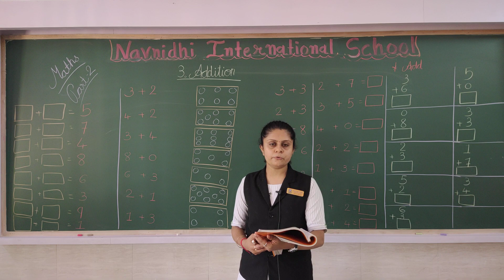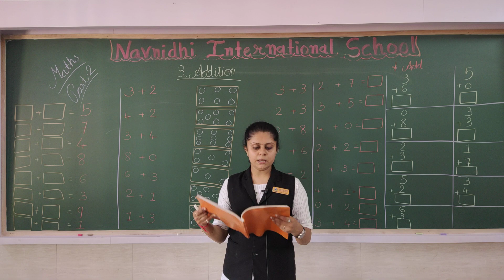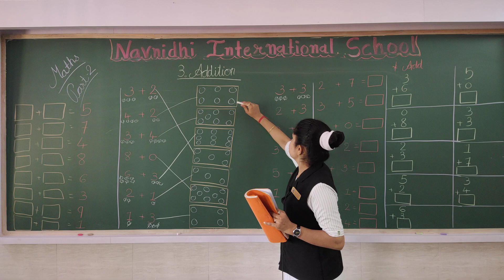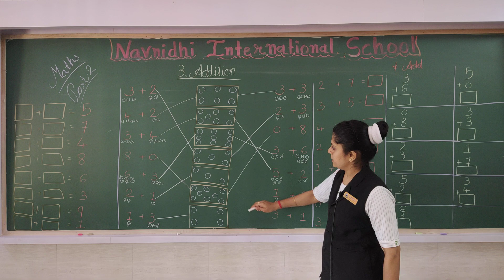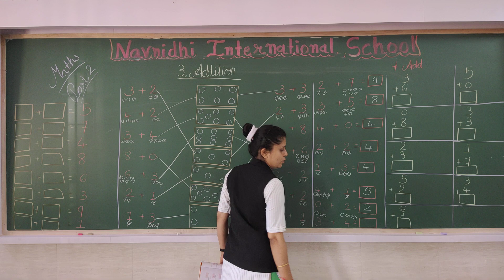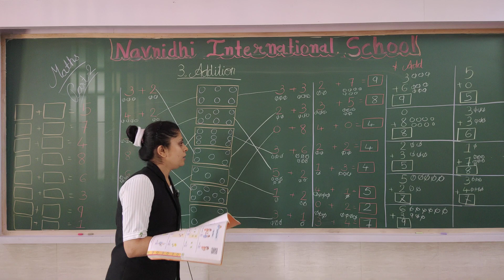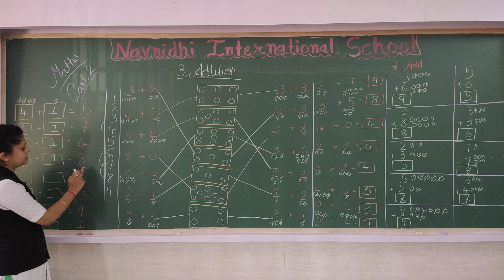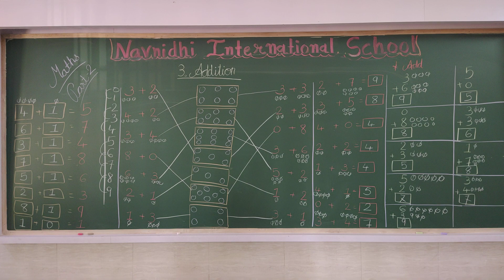GSEB | ENGLISH MEDIUM | STANDARD - 1 | MATHS | CHAPTER - 3 | ADDITION(PART-2)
03/07/2021